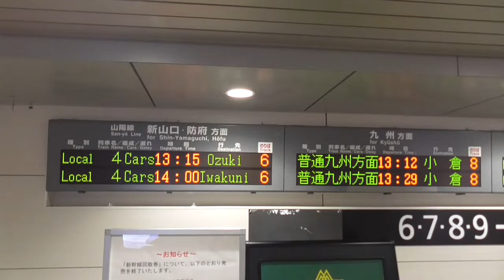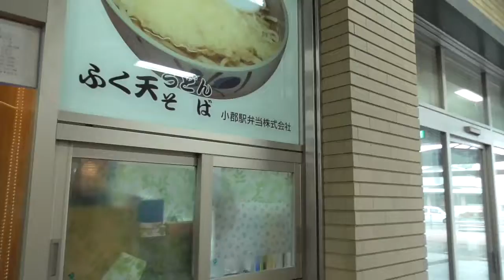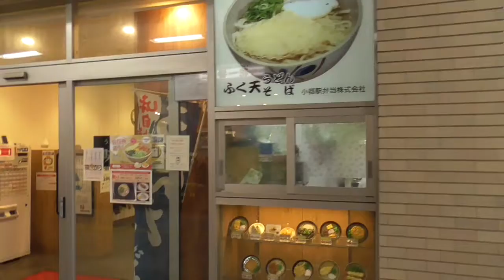新山口駅へ（５）～ 暴風の下関を歩く 下関駅から国際フェリーターミナルへ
乗り換え時間を利用して歩いてみました。体があおられるような強風が吹いていて、ハンディカメラのマイク部に貼り付けたモフモフが時々写り込んでしまいました。